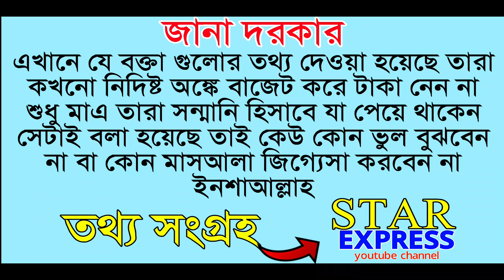মাহফিল প্রতি বক্তারা কে কত টাকা নিয়ে থাকেন | পপুলার বক্তাদের বাজেট কত | Abdul Ohab...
I have discussed in this video how much money they get paid for the gathering of popular speakers of Bangladesh, their names are mentioned below

(1) Mufti Sayed Ahmad Kalarab
(2) Allama Mamunul Haque
(3) Abdur Rajjak Bin Yousyf
(4) Rofiqullah Afsari
(5) Golam Rabbani
(6) Anayet Ullah Abbasi
(7) Giasuddin Taheri
(8) Abdullah Al Amin
(9) Amir Hamza
(10) Hafizur Rahman Siddiqui
(11) Mizanur Rahman Azhari
🔥 আপনাদের জন্যই কষ্ট করে কাজ করে যাচ্ছি আমি ইসলামের খেদমতের জন্য হলেও দয়া করে সকলেই আমার চ্যানেল টি সাবক্রাইব করবেন এবং লাইক কমেন্ট ও শেয়ার করবেন ইনশাআল্লাহ___

_____CREATED GHOSH TO ____
ORIGINAL CONTENT CREATER
★STAR EXPREESS YOUTUBE CHANNEL★

                  ★ জানা দরকার ★
এখানে বাংলাদেশের  পপুলার বক্তা গুলোর হাদিয়া নিয়ে যে তথ্য গুলো দেওয়া হয়েছে সেই তথ্য গুলো সংগ্রহ করা হয়েছে STAR EXPREESS ইউটিউব চ্যানেল থেকে - জাযাকাল্লাহ
বিঃদ্রঃ.
যে বক্তা গুলোর হাদিয়া নিয়ে আমরা কথা বলেছি তারা কখনোই বাজেট করে বা নিদিষ্ট কোন অঙ্কে বাজেট করে টাকা নেন না তবে তাদের সন্মানি হিসাবে আমরা যা দিয়ে থাকি সেটাই এখানে তুলে ধরা হয়েছে বিভিন্ন সময় স্হান অথবা তাদের মতের উপরে ভিত্তি করে হাদিয়া বা সন্মানির কম বেশি হয়ে থাকে - শুকরিয়া
★ভিডিও টি কোন ব্যাক্তি বা কোন গোষ্ঠী কে আঘাত করা বা অসম্মান করার জন্য নির্মিত নয়★

Please do not upload this content to any other channel or social media without any written permission. Thanks.

●ABOUT ABDUL OHAB●
He is a Nasheed artist.He is a Hafez of the Holy Quran. He was born in Bogura district.

►If you have any REQUESTS, please comment on them!►

If U Have Any Problem With My Video | Please Contact With Me | I Will Delete My Video Thank You So Much